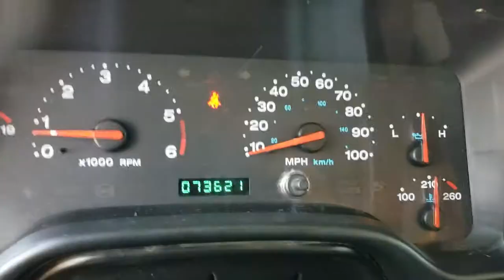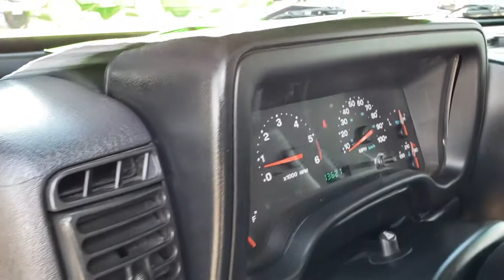2005 USED JEEP WRANGLER LJ LWB UNLIMITED 2 DOOR BLACK FOND DU LAC WALK AROUND REVIEW SOLD! 9476A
This 2005 JEEP WRANGLER LJ LWB UNLIMITED 2 DOOR IN BLACK CLEARCOAT 4WD is the vehicle we did walk around review of today.

Thank you for checking out this video of this 2005 JEEP WRANGLER LJ LWB UNLIMITED 2 DOOR IN BLACK CLEARCOAT 4WD

STOCK: 9476A
PRICE: $17,999
MILES: 73,589
MAKE: JEEP
MODEL: WRANGLER
VIN: 1J4FA44S25P300545
LOCATION: FOND DU LAC OSHKOSH WISCONSIN, 54937 TRUCKS ON 41

CLEAN TITLE HISTORY! 4.0 Liter I6 OVE FI Engine, 190 Horsepower, Unlimited Package, Two Door Hard Top, Automatic Transmission Center Console Shifter, 4x4 Floor Shifter Four Wheel Drive 4WD, Non Smoker, Dark Charcoal Cloth Seats, Bucket Seats, 2nd Row Bench Seating, Skyjacker Suspension Lift Kit, Goodyear Wrangler Duratrac 33x12.50 R15 LT Tires, Polished Aluminum Rims Premium Wheels, Four Wheel Disc Brakes, Aftermarket Chromed Stepbars, AM / FM Radio Tuner, CD Player, Rear Window Defroster, Swing Open Rear Door with Manual Raise Glass, Adjustable Height Seatbelts, Driver and Passenger Front Air Bags, L.A.T.C.H. Child Safety System, Air Conditioning AC, Cruise Control, Black Clearcoat, CLEAN AUTOCHECK! Very very clean inside and out! This is one of the sharpest 2005 Jeep Wrangler suvs we have ever had on our lot! Make your move before this super clean lifted 4wd is gone!

STOCK: 9476A
PRICE: $17,999
MILES: 73,589
MAKE: JEEP
MODEL: WRANGLER
VIN: 1J4FA44S25P300545